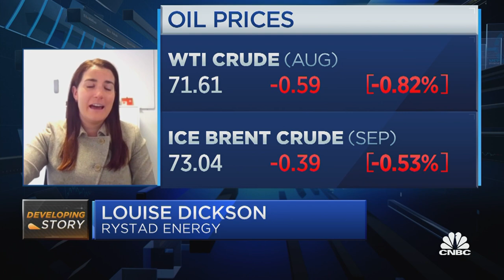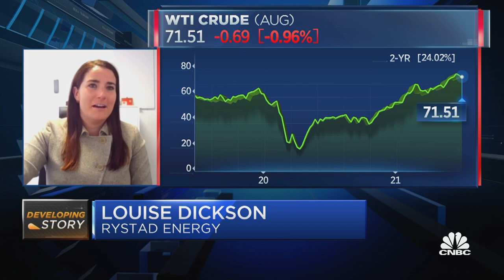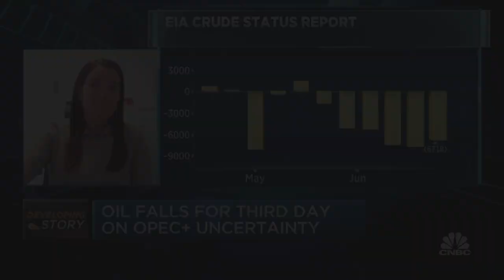Rystad: The panic has shifted from an oil market being in short supply to a potential breakup of OPE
Louise Dickson, senior analyst for oil markets & analytics at Rystad Energy, discusses whether OPEC+ will be able to resolve the dispute between the Saudis and the UAE, and what it could mean for the future of the oil cartel.